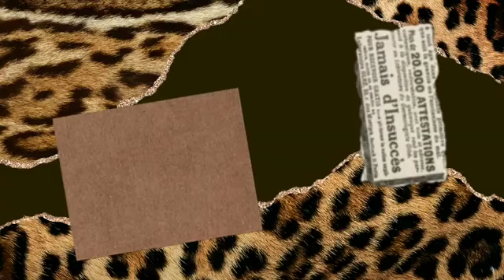ARREST! Palace order ARREST meg Jessica reports Meg Had 50 Charlotte Pic In Phone To Sell For $, haz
Quick arrest. After Jessica stated that Meghan had 50 Charlotte images and a phone to sell, the palace contacts a lawyer. She vehemently despises princess Charlotte. Think of being in danger from a little child. Very pitiful. According to Jessica, she has a history of being envious, vengeful, and sometimes threatening against young females in specifically those she perceives to be more attractive than her. Also, she was twice as envious of Charlotte since she grew up a wealthy princess while Meghan did not, causing her to prey on Charlotte out of envy and small-mindedness. Princess Charlotte's bed was photographed by Meghan's hired photographer. Jessica claims to have all 50 of Charlotte's photographs. Meg secretly took the images. When Charles learned about it, he was furious and ordered that it be taken down right away. Two royal protection officers took her to the airport, where she was photographed as she left the Kingdom. She was discovered to have taken photos inside William and Catherine's private houses. Because of this, the actress was promptly expelled from Kensington Palace.